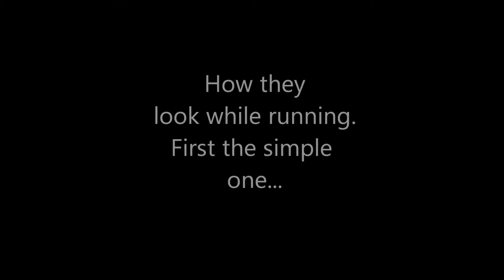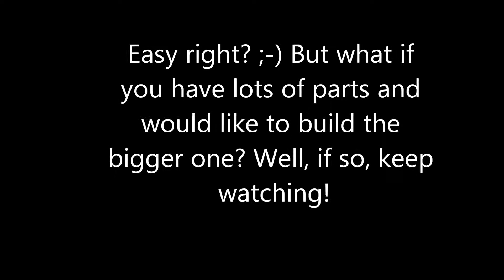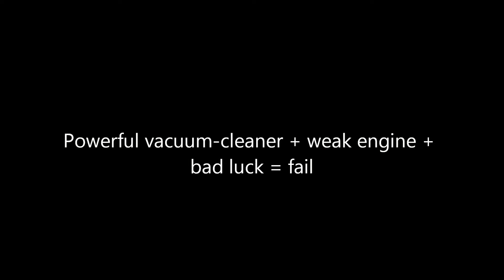How a Lego Vacuum Engine is Built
Finally, a HD video!
 Hopefully this will help you with your lego engine building.
If you can't watch this video because if copyrighted material, here is a copy without music